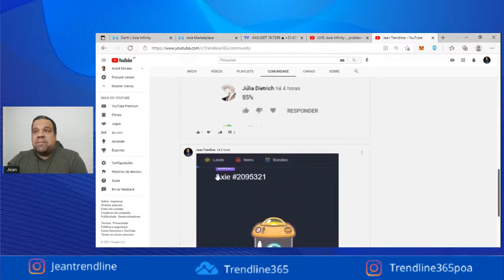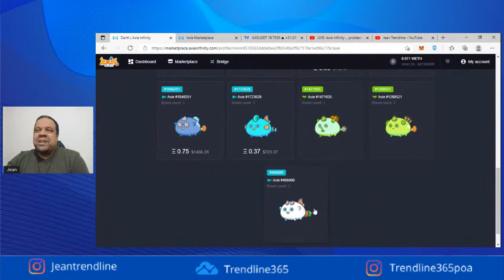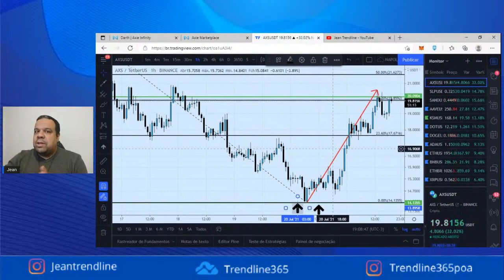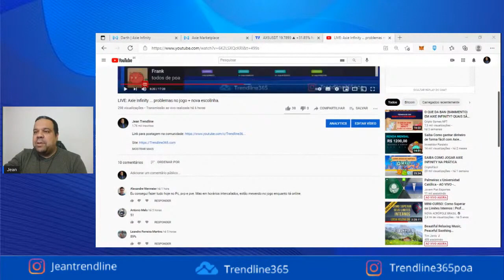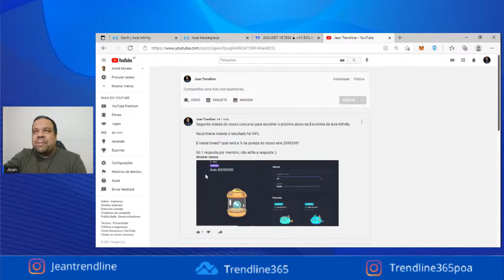Axie Infinity - Escolinha Bovtec (Segunda Rodada)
📚 Acesse nossos cursos gratuitos:
✔️Primeiro Passo

👨‍🏫 Acesse nossa mentoria
✔️Mentoria Trendline365 - Renda Passiva